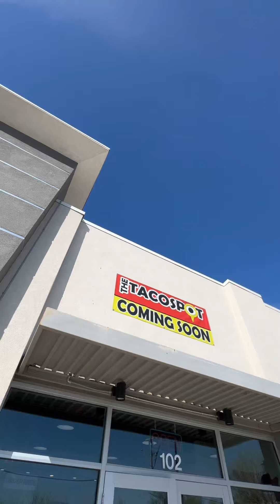New Location Opening this Friday, March 13th ‼️🙌 Location📍320 W Bell Rd Ste 102, Phoenix, Arizona